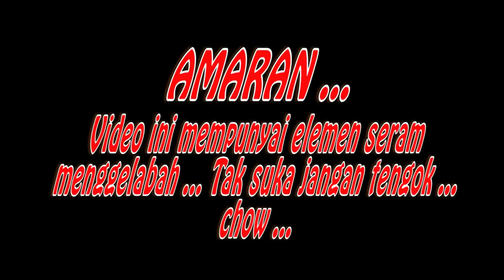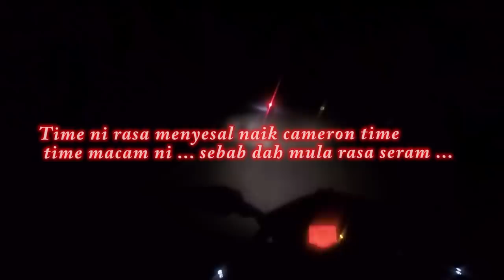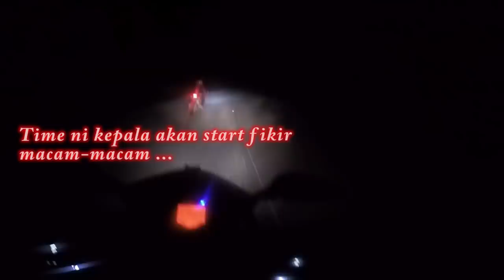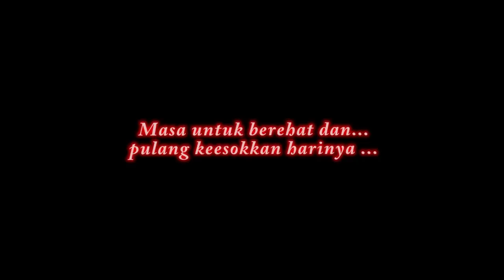Kenapa Jangan Naik Cameron Tengah Malam ... SERAM TENGKUK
Geng ...

SERAM ... Tajuk ni terinspirasi daripada Ali Jomgerak Rider ... Tengoklah sampai habis ...

Apa khabar ?!
Terima kasih kerana masih setia menonton :D

xoxo missm